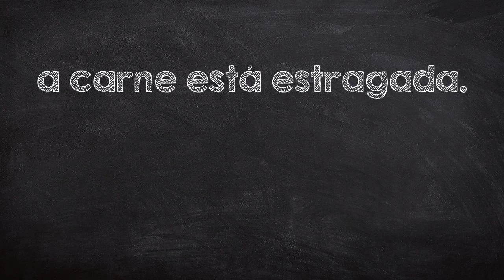How to say 'the meat is off.' in Portuguese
In this video you will learn how to say 'the meat is off.' in Portuguese - a carne está estragada.. The Learn Portuguese channel helps you improve your language skills and has all the words you need. Listen, learn, and speak Portuguese.